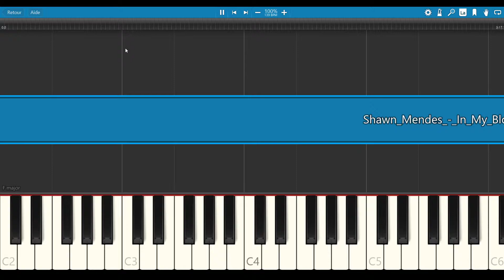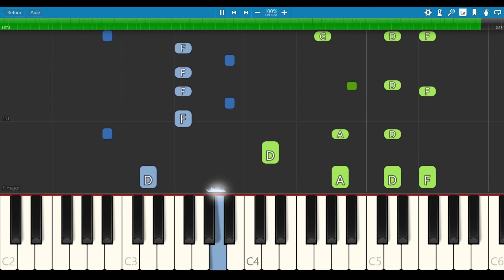In My Blood - Shawn Mendes [PIANO TUTORIAL + SHEET MUSIC]